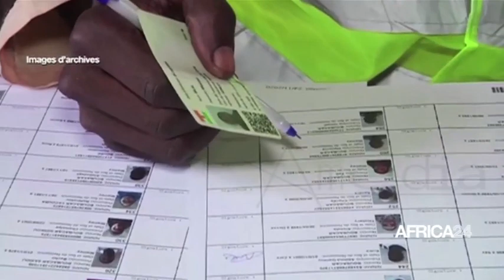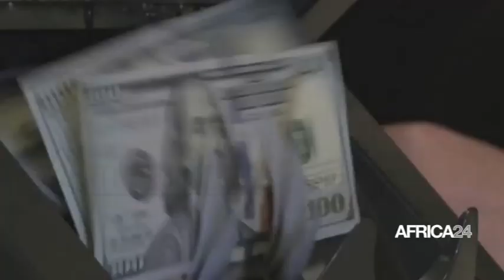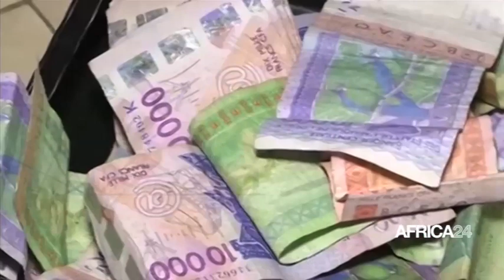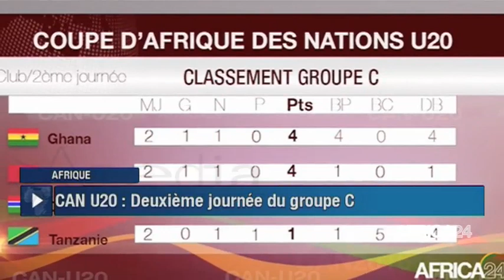JOURNAL DU DIMANCHE 21 FEVRIER 2021 - 10H GMT